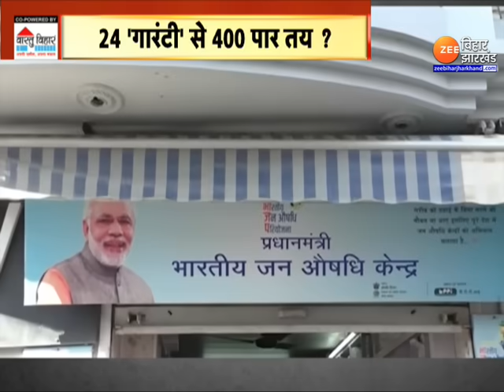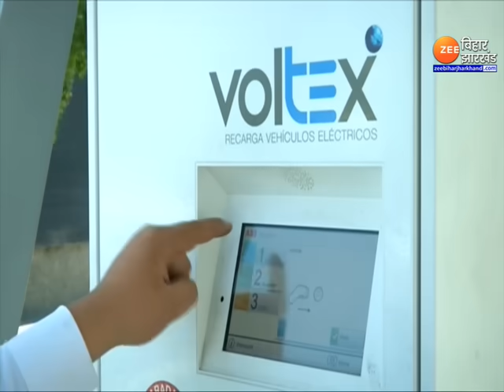BJP Manifesto : PM Modi का जीत का अभियान...घोषणापत्र से 400 के पार जाएगी BJP ?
BJP Manifesto : लोकसभा चुनाव 2024 के लिए भाजपा ने अपना चुनाव 'संकल्प पत्र' जारी कर दिया है. प्रधानमंत्री नरेंद्र मोदी ने नई दिल्ली में पार्टी का चुनाव घोषणा पत्र ( संकल्प पत्र - लोकसभा 2024 ) जारी किया...देखे पूरी खबर...